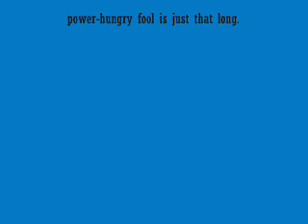music for brianak1000